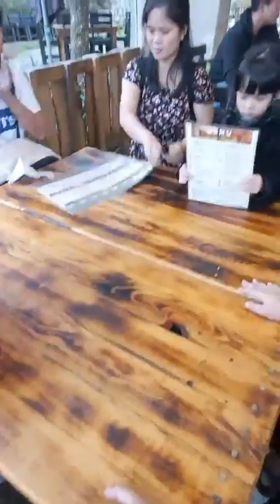Mộng Mơ Thành Phố Ngàn Hoa Đà Lạt